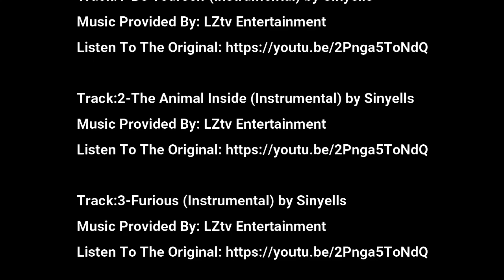Il BAMBI un Workout Devastante! Michelino ha zanzato!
Dopo questo workout of the day posso dire di odiare "BAMBI" . Girato durante i primi giorni di quarantena da covid-19 interamente eseguito nel cortile condominiale ...tipo carcerato con compagno di cella!!

Attrezzatura necessaria : un timer (2:40), materassino, acqua, gilet zavorrato (o zaino con del peso) e un minimo di spazio per la corsa.

Consiste in
3 Rounds of
- 800 meter Run (2:56)
- 40 Air Squats (3:20)
- 30 Walking Lunges (camminata con affondi) (6:58)
- 20 Burpees (7:48)

RX: gilet zavorrato (o zaino con del peso) (9/6 Kg)
Scalato:  no gilet zavorrato

Tempo limite: 25 minuti

Volete sapere come è andata a finire poi? (12:12)